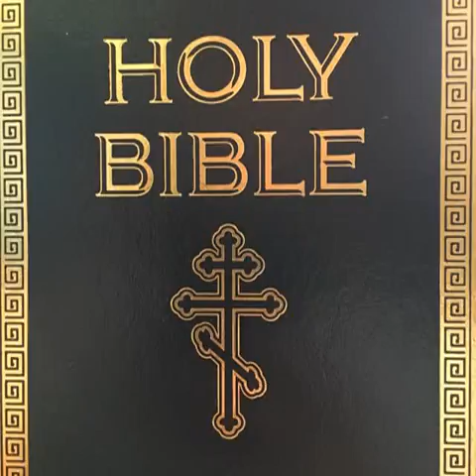The OSB Day 164 (made with Podbean)